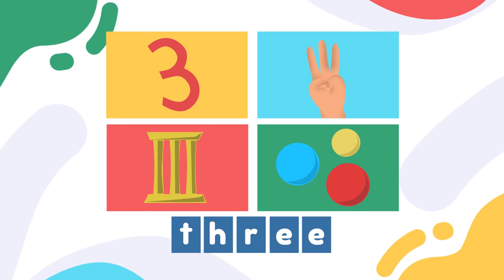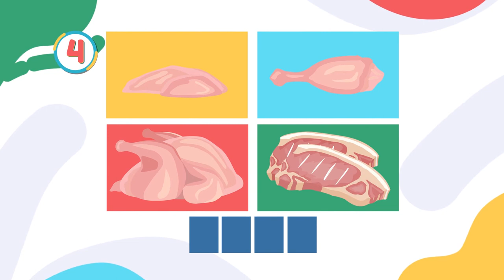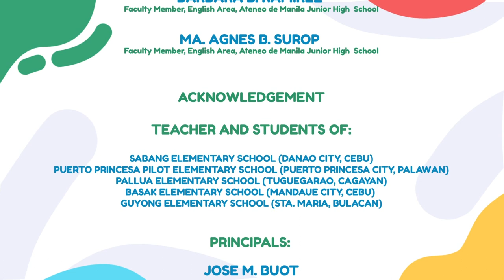Ready, Set, Read! Grade 1| Episode 4: Predicting the Ending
Inspire our kids to embrace reading!

Security Bank Foundation, in cooperation with the Knowledge Channel Foundation and Ateneo De Manila University, presents the “Ready, Set, Read!” educational video series!

These videos patterned from DepEd's most essential learning competencies intended for Grade 1 learners, can be used by everyone for FREE to further strengthen reading competencies.

Watch the episode for Grade 1 learners on 'predicting the ending'. Share your thoughts after watching the video We will randomly select respondents to win prizes from the Security Bank Foundation!